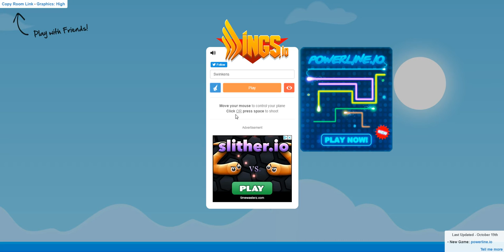Wings.io: Talking About My Channel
So Guys In This Video I Simply Go Over A Few Things About My Channel. Hope You Enjoy.